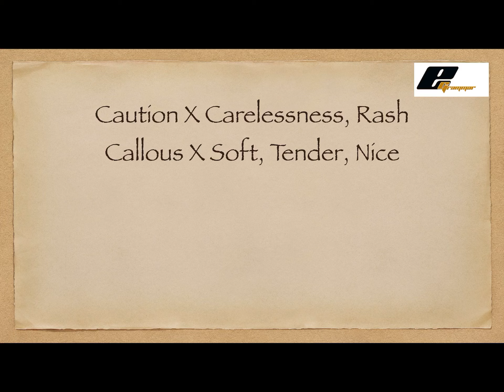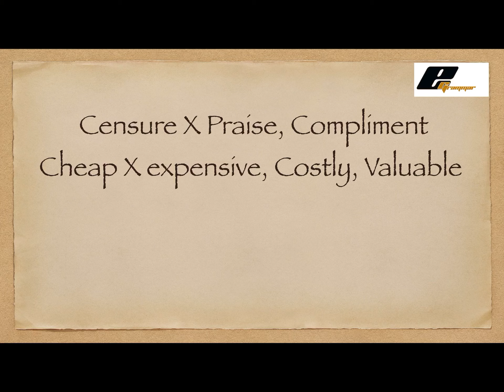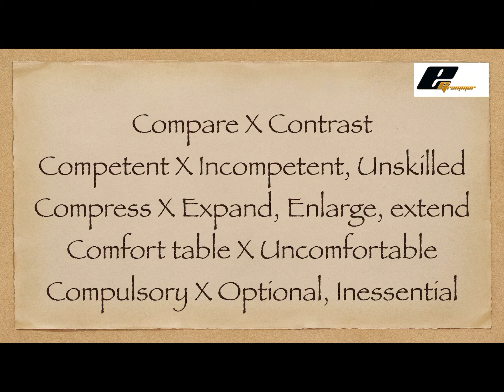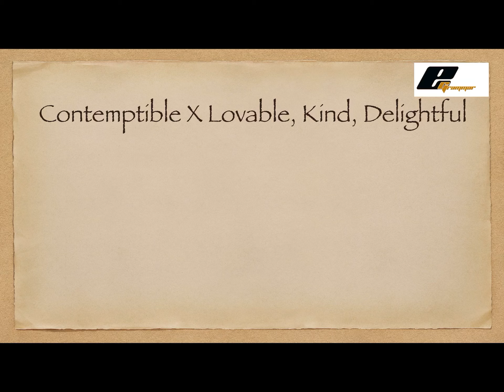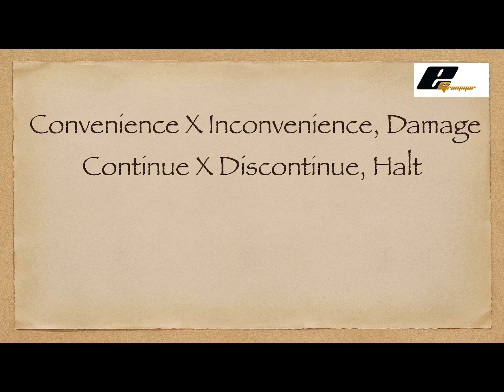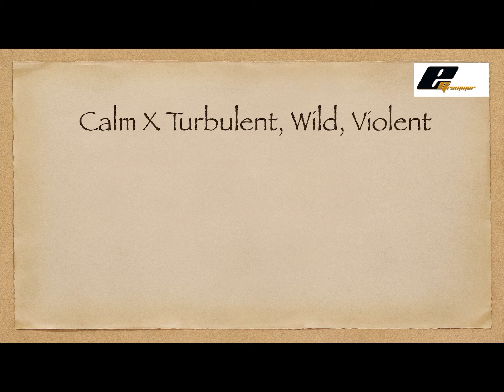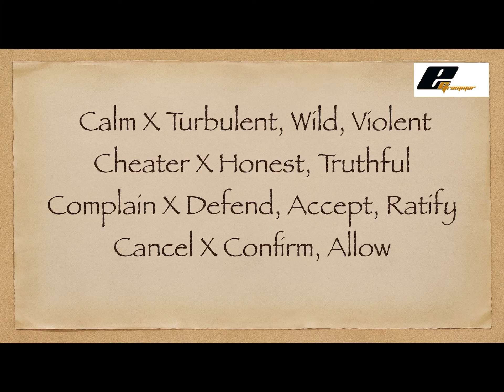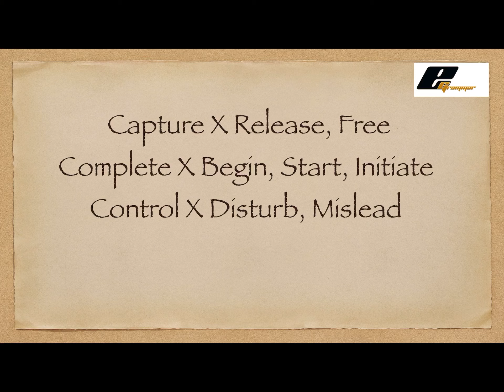Antonyms with letter C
In this video I have given simple form of words starting with letter C.